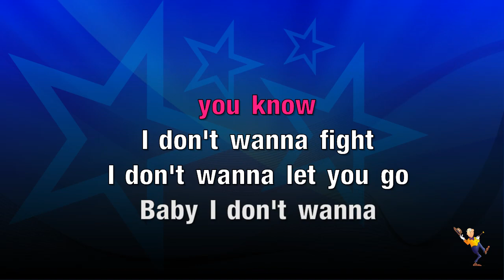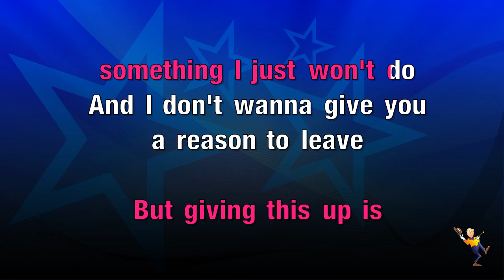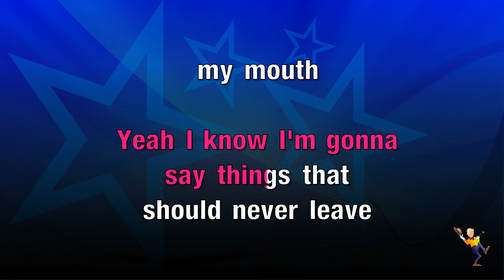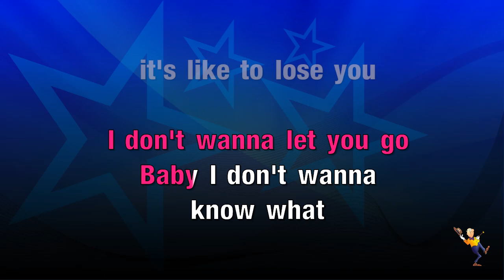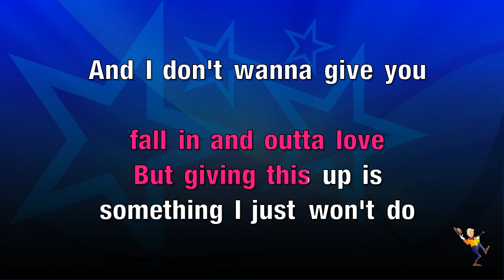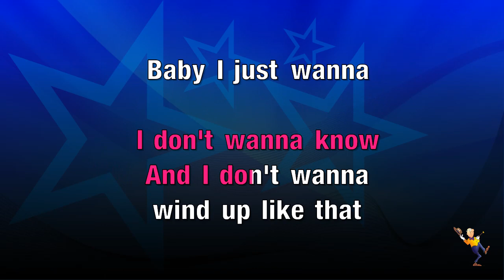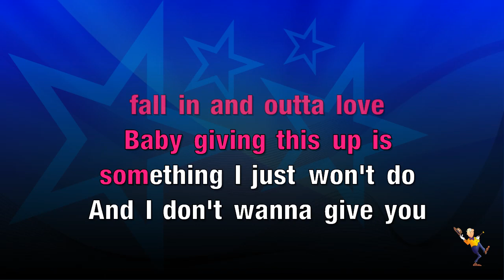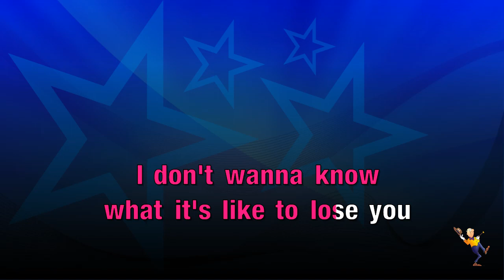Lose You - Jordan Davis (KARAOKE)